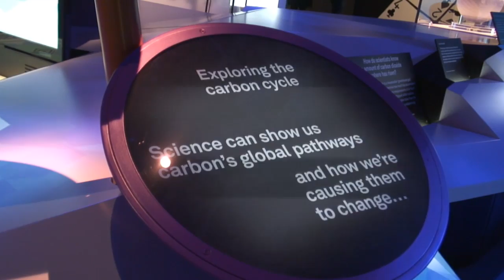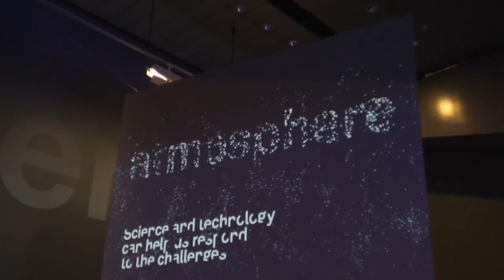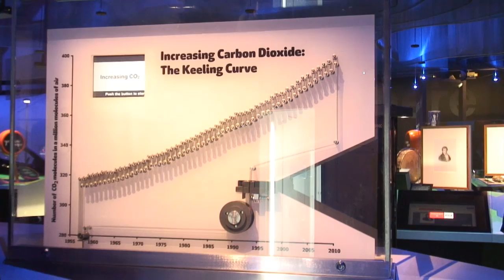The Prince of Wales opens Atmosphere at the Science Museum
The Prince of Wales opens the new climate science gallery Atmosphere at the Science Museum.